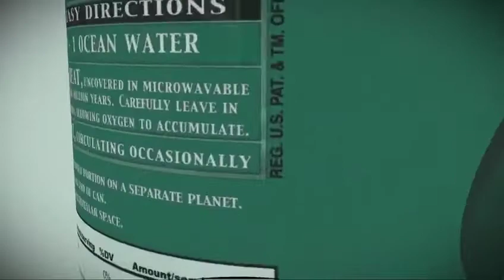Lenor Laboratorio de Ensayos